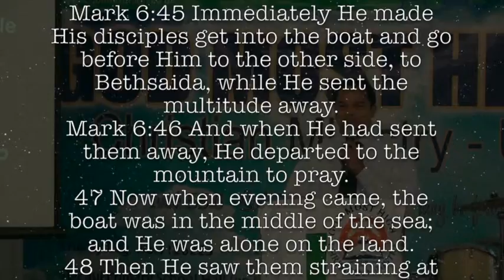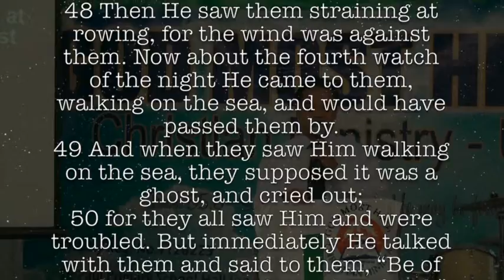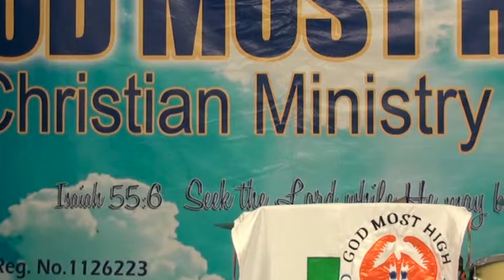GMHCM-UK 01-12-13 ISSUES OF LIFE